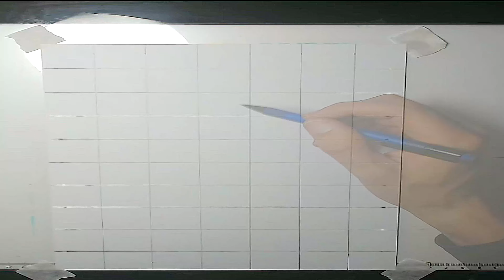Drawing Gohan SSJ2 vs Cell | Desenhando Gohan SSJ2 vs Cell - Artamente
hello guys, today i dicide bring  drawing ssj2 gohan vs cell
(desenhando ssj2 gohan vs cell )

IF U WANT SEE MORE DRAWINGS 1 LIKE = 1 AMAZING DRAWING!
COMMENT WHAT DRAWING U WANT FOR NEXT VIDEO!
THANKS!!